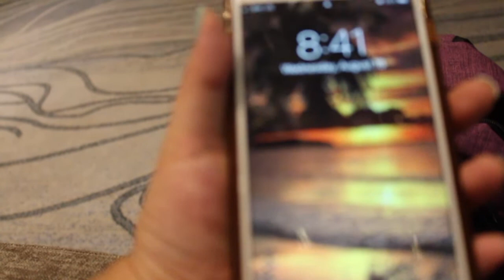Niagara Falls, Canada 2018 | bootiful vlogs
Hello Everyone!

Happy New Year!! It's been a very long time since I have uploaded a video. It literally has been a year since I posted a video. I have been caught up with life and school and have not been able to film and edit makeup tutorials for you all.

This video is a vlog of my family and I's trip up to Niagara Falls, Canada this past summer. I finally sat down and finished up the video. It has been long awaited for me to finish this video up. Our trip was phenomenal! The waterfall was absolutely breathtaking! I loved every moment of our trip there!

(This is just my opinion and review. We are all entitled in our own opinions. So, please do not get upset with mine.)
    In the video, you saw my family and I go to a local aquarium/zoo/theme park called Marineland. My family and I went without knowing what to expect to be very honest. We only saw advertisements all over the city and what our tour guide had told us. The admission was around USA $50, I believe. This park is meant to have fun with roller coaster rides and to also enjoy the animals they had there. Though, I honestly did not think the habitats for the animals were good for them at all. That day was super hot and seeing the bears and deers out in the sun with no shade was so sad. I felt like the park had poorly planned the layout of the park and layout of the homes of the animals. There was so much walking for such little attractions, in my opinion. The dolphin show was nice to watch, though, it was just the only thing that made the park fun. If you guys have been to Ripley's Aquarium in Myrtle Beach, SC before, you know how beautiful that aquarium is. But for this park, it was nothing like that. The aquarium had nothing but gold fishes and Koi fishes. The seals, in the video, they were just laying there in the dark. It was not a great home for them and it broke my heart to pieces. Within an hour, my family and I just had to leave because we did not like the vibe.
Though, if you would like to see these aquarium/park, then go right ahead. I am not stopping you. I am just stating my opinion on this park, in hopes of them trying to update and better their parks for the animals and visitors.

CONNECT w/ ME:
Instagram: beautybypatana (made a beauty page now)
Personal Instagram: beautifulpatana